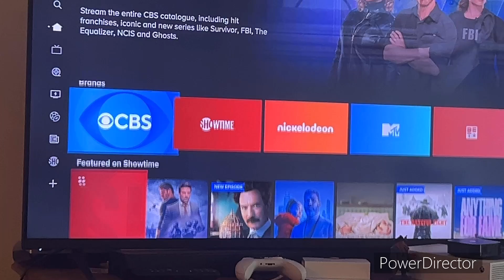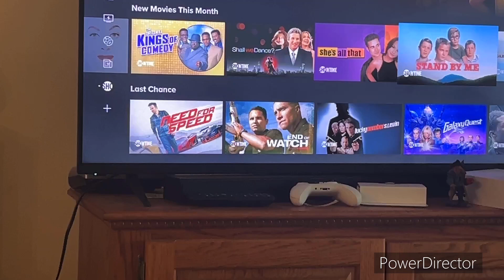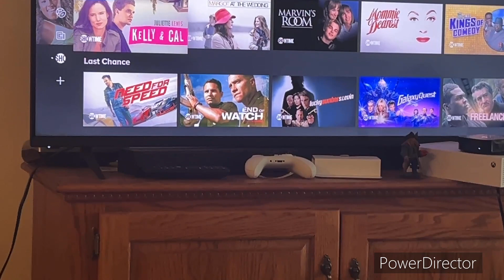here is everything that came to Paramount+ on May 1 2024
I explain some things About Paramont